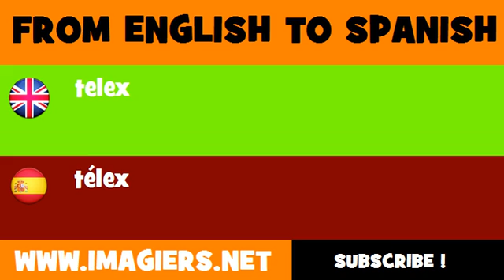FROM ENGLISH TO SPANISH = telex